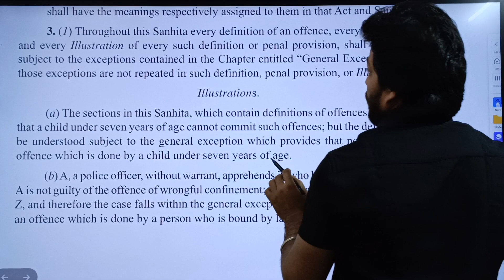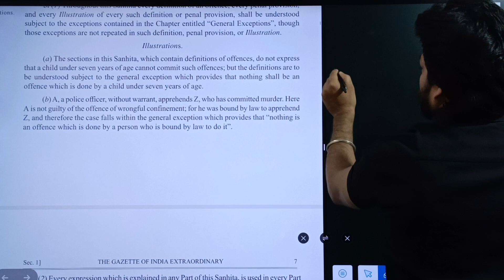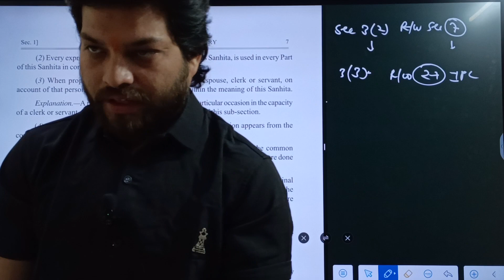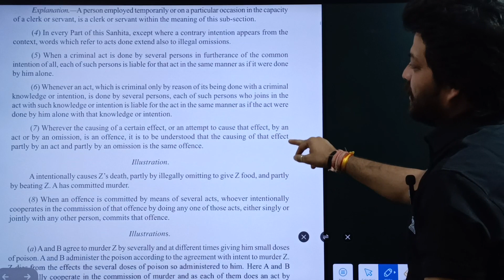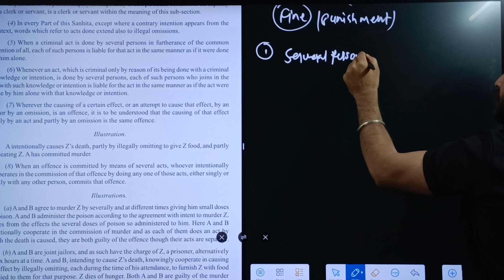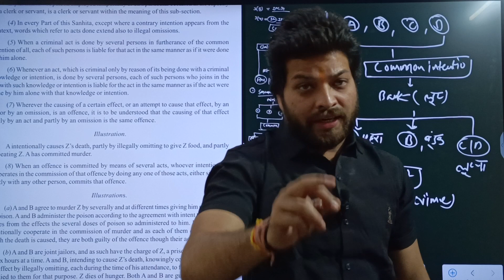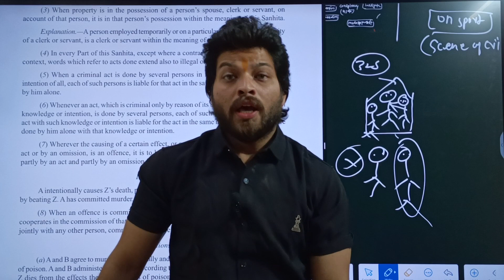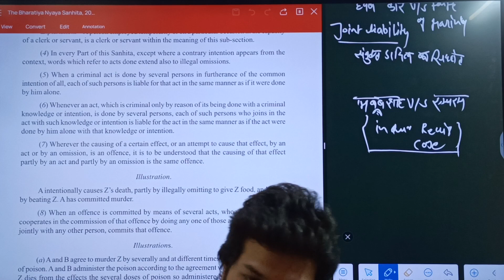BHARATIYA NYAYA SANHINTA 2023| lecture 3|Criminal law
भारतीय न्याय संहिता 2023
bharatiya nyay sanhita 2023
indian penal code
amit shah
bharatiya nyaya sanhita bill
bharatiya nyaya sanhita 2023
bharatiya nyaya sanhita 2023 study
bhartiya nyaya sanhita 2023 | parliamentlive
newstop news
study
lok sabha
upsc
Bns 2023
new criminal law bill study iq
new criminal law bill 2023
bharatiya nyay sanhita
bharatiya nyaya sanhita bill 2023
bhartiya nyay sanhita bill 2023
new criminal bill 2023
new criminal bill in parliament 2023
bharatiya nyaya sanhita 2023 study iq
bhartiya nyaya sanhita 2023
new criminal laws
studyiq judiciary
jordan peterson
philosophy
psychology

nyaya SANHINTA
new criminal laws detailed lecturebhartiya nyaya sanhita 2023 | new criminal laws detailed lecture

PARIVARTAN BATCH (परिवर्तन बैच )- BHARATIYA NYAYA SANHINTA 2023
आज ही अपनी सीट रिजर्व करे मात्र - 9 रु मे।

SPECIAL OFEER FOR PARIVARTAN BATCH ONLY AT 9 RS. ENROLL YOURSELF FAST. LIMITED PERIOD OFFER.

INTRODUCTION OF BNS-

The Bharatiya Nyaya Sanhita, previously known as the Indian Penal Code (IPC), is a comprehensive legal code that governs criminal offenses in India. While both the Bharatiya Nyaya Sanhita and the IPC serve to regulate criminal conduct, the Bharatiya Nyaya Sanhita differs from the Indian Penal Code in several ways, including its incorporation of cultural values, recognition of customary practices, emphasis on socio-economic considerations, adaptability to changing circumstances, and linguistic diversity. These special features reflect India's unique legal tradition and commitment to fostering a legal system that is responsive to the needs and aspirations of its diverse population.

भारतीय न्याय संहिता, जिसे पहले भारतीय दंड संहिता (आईपीसी) के नाम से जाना जाता था, एक व्यापक कानूनी संहिता है जो भारत में आपराधिक अपराधों को नियंत्रित करती है। जबकि भारतीय न्याय संहिता और आईपीसी दोनों आपराधिक आचरण को विनियमित करने का काम करते हैं, भारतीय न्याय संहिता कई मायनों में भारतीय दंड संहिता से भिन्न है, जिसमें सांस्कृतिक मूल्यों का समावेश, प्रथागत प्रथाओं की मान्यता, सामाजिक-आर्थिक विचारों पर जोर, अनुकूलन क्षमता शामिल है। बदलती परिस्थितियाँ, और भाषाई विविधता। ये विशेष विशेषताएं भारत की अनूठी कानूनी परंपरा और एक ऐसी कानूनी प्रणाली को बढ़ावा देने की प्रतिबद्धता को दर्शाती हैं जो इसकी विविध आबादी की जरूरतों और आकांक्षाओं के प्रति उत्तरदायी है।

Several reasons why its study is important:

The importance of being well-versed with new criminal laws in India for an upcoming judiciary exam cannot be overstated. a thorough understanding of new criminal laws in India is indispensable for candidates preparing for judiciary exams. It not only demonstrates their legal acumen but also equips them with the necessary tools to navigate complex legal scenarios and uphold justice in society.

Perks -

1. Free Live lectures
2. Free recorded lectures
3. Weekly doubt Sessions
4. Free consultancy

1. COMPARATIVE STUDY BETWEEN OLD LAW & NEW LAWS
2. STUDY WITH POWERPOINT PRESENTATIONS
3. SPECIAL DISCUSSION SESSIONS
4. PDFS OF NEW LAW
5. SMART NOTES MAKING
6. IMPORTANT FOR ALL UPCOMING JUDICIARY EXAMS
BHARATIYA NYAYA SANHINTA 2023| भारतीय न्याय संहिता| BNS 2023| NEW CRIMINAL LAWS
new criminal laws detailed lecture

DREAM JUDICIARY TEAM सिविल जज परीक्षा की तैयारी में पूरी तरह आपके साथ हैं। किसी भी प्रकार के सवाल के लिए कॉमेंट करे।

हमसे जुड़ें रहने के लिए कृपया टेलीग्राम और व्हाट्सएप ग्रुप पर जुड़े।

Hindi/English medium available
For details About online and offline batch

Law
lawyer
Lecture 3